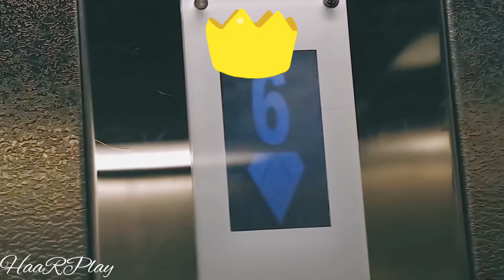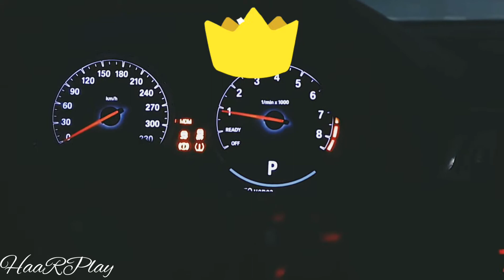MiyaGi – Персональный кайф